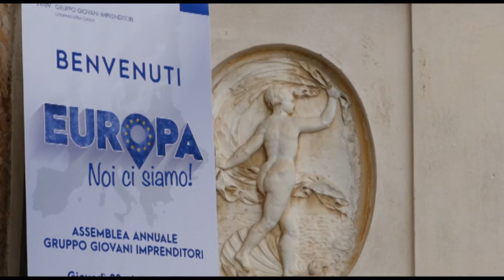Alberto Ribezzo nuovo presidente dei Giovani Imprenditori di Confindustria Cuneo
Alberto Ribezzo, 39 anni, titolare dell’Antica Dispensa di Monforte d’Alba, è il nuovo presidente del Gruppo Giovani Imprenditori di Confindustria Cuneo. L’elezione è avvenuta nel pomeriggio di giovedì 22 giugno nel corso dell’assemblea annuale dal titolo “Europa. Noi ci siamo”, svoltasi presso il Castello di Govone. Alberto Ribezzo raccoglie il testimone dal saluzzese Enrico Galleano, che ha guidato i giovani industriali della provincia nell’ultimo triennio. Secondo lo statuto, il nuovo presidente del Gruppo Giovani Imprenditori entra di diritto nel Consiglio direttivo di Confindustria Cuneo e assume la carica di vice presidente. Presente al passaggio di consegne anche il presidente nazionale del Gruppo Giovani Imprenditori di Confindustria, Alessio Rossi.